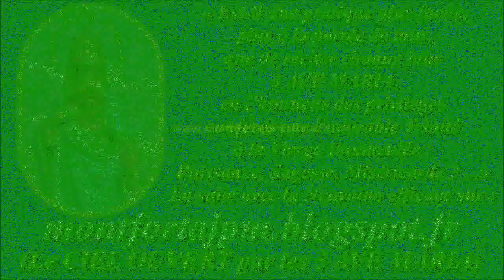F295. Paroles d'Espérance -116-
Tout sur la Salutaire Promesse attachée au port du Scapulaire de Notre-Dame du Mont-Carmel + ses Litanies,

Livret "HISTOIRES et RÉCITS sur le Saint SCAPULAIRE de NOTRE-DAME du MONT-CARMEL (1895)"

PDF des 10 Recueils de paroles de Saints (+ de 2000), disponibles ici avec PDF de plus de 200 cantiques

Gilbert Chevalier
l'Aveugle-Vendéen
(31/10/2014)